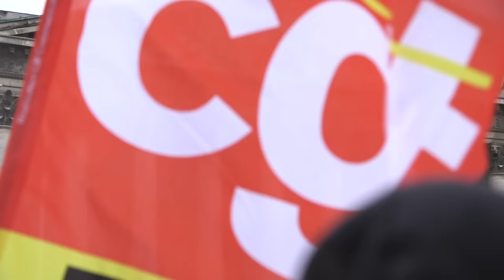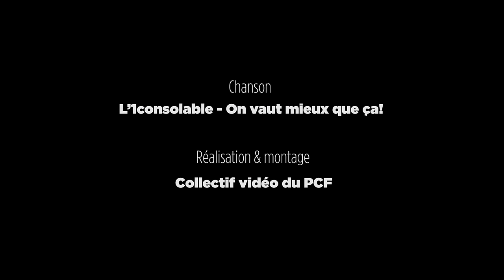NON AU 49.3 ! Manifestation devant l'Assemblée nationale le 10 mai 2016